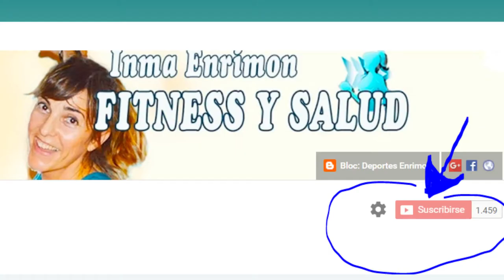ESTE VERANO,LUCE TUS CURVAS/ TONIFICA TODO EL CUERPO/ Inma Enrimon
Twitter; @inmaenrimon